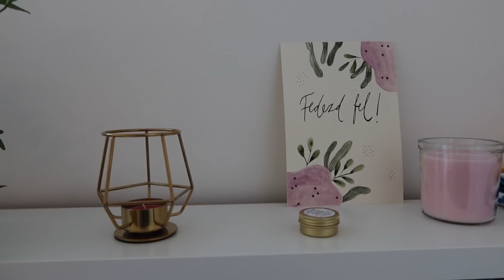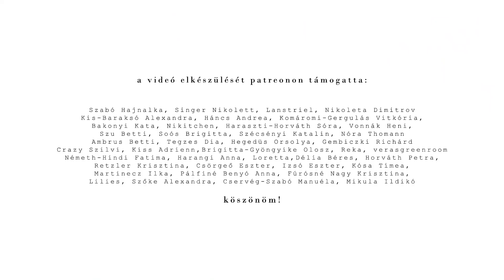Egy 'feel good' napi vlog és Q&A Eszterrel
Új videó minden vasárnap♡